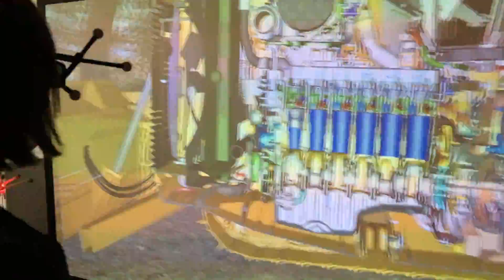Caterpillar virtual reality bulldozer design demonstration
Caterpillar demonstrates how virtual reality assists in the design of its heavy machinery.